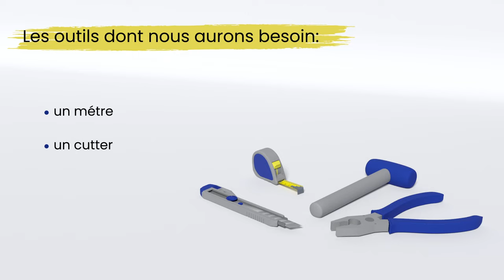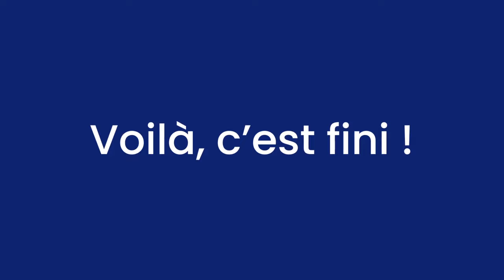Comment installer une Moustiquaire Fenêtre Sans Perçage ?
Installez aisément votre Moustiquaire Cadre Amovible Sans Perçage. Suivez les instructions afin de vous guider dans l'installation.

Les plus du produit :
⭐  Au choix le cadre moustiquaire seul ou le cadre moustiquaire avec fixations sans perçage,
⭐  Moustiquaire coupée à vos mesures, prête à assembler,
⭐  Utilisation du cadre facile,
⭐  Protection efficace pour un prix abordable,

Quels sont les avantages d'un Store moustiquaire Enroulable ?
✅  En été on rafraichi les chambres la nuit sans piqûres de moustiques,
✅  En toutes saisons on peut aérer sans que les insectes type mouches, guêpes, cousins... ne rentrent ça permet de ventiler sans être envahi de pollen,
✅  La moustiquaire est discrète intérieur / extérieur, conserve la luminosité optimale et est élégante,
✅  La toile moustiquaire se manipule depuis l'intérieur de la maison,
✅  C'est une protection anti-moustiques écologique,
✅  Avec son petit encombrement, ça se place même entre un volet et une fenêtre,
✅  Elle reste en place toute l'année et pour longtemps.

Outils nécessaires :
— 1 mètre,
— 1 cutter,
— 1 pince plate,
— 1 maillet.